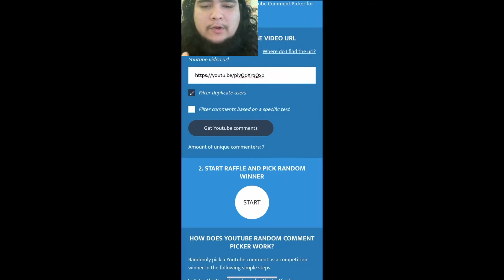Giveaway Winner!!! Announcement!!!